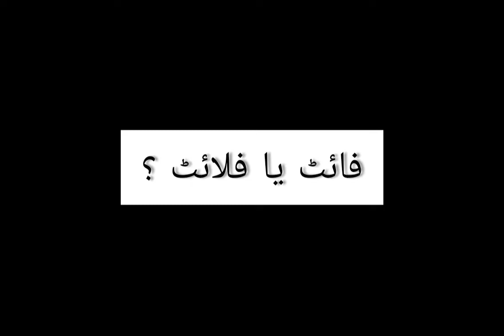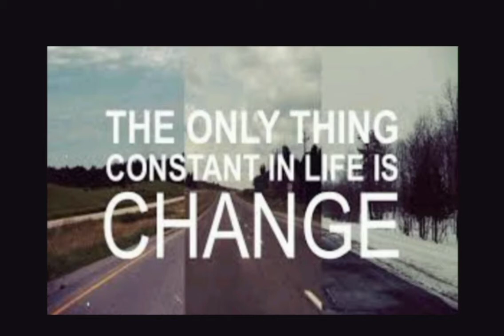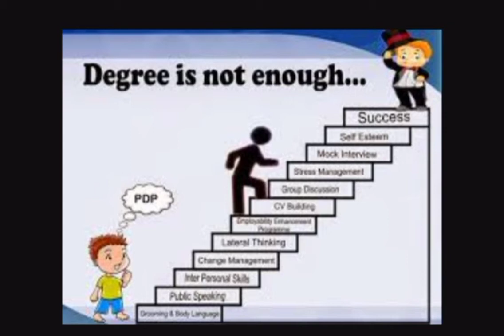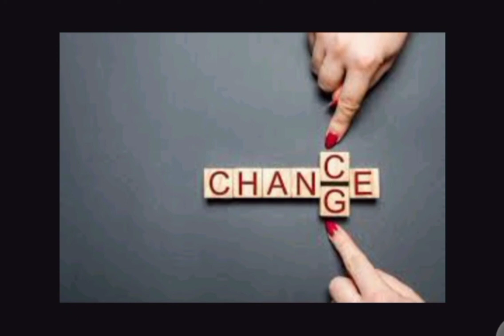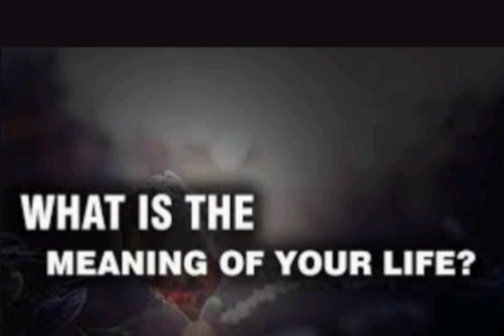Fight Or Flight? || Syed Faisal Shah official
Which way to choose
Figh?
or
Flight?